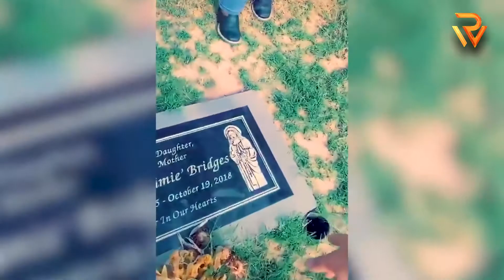Good Karma Caught On Camera Compilation!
We should be doing more of this, helping people in a form of good karma. It happens, people do it and sometimes it's being caught on camera. In this video, you can enjoy good karma caught on camera.

Submit your clips to be featured in the upcoming videos!

About JSW:

Confused about what an SJW is? We've grabbed one of the most accurate definitions available straight from the good old Urban Dictionary: 'person who pretends to be fighting for social justice but in reality is consumed by or a desire for:

* Moral superiority
* Validation from their peers.
* A hatred of anyone with dissenting views.
* A need to destroy or disrupt anything that wasn't built for or by people, that share their gender, race, sexuality, etc.

SJWs tend to be left-wing, brainwashed to hate the "Evil White man". possibly because it's the only entity they can hate with complete moral impunity.

Ironically they are not very social, they don't fight for justice, and they are not warriors.'